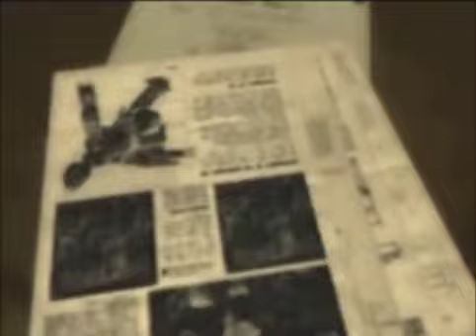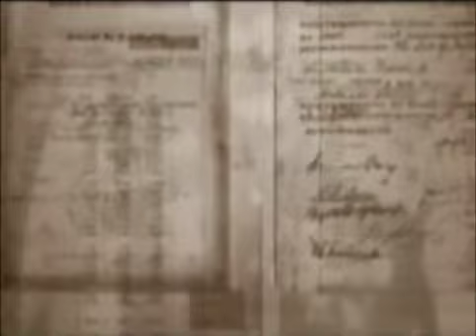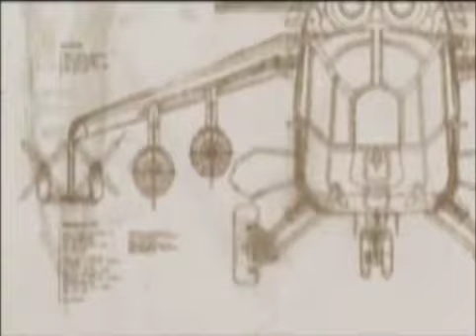Let's Play Metal Gear Solid 3 Episode 10: A Metal Gear, If You Will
While the Shagohod is a very metal gear like weapon, it represents a different direction from the bipedal tank we have all known to love and fear. While Sokolov was developing the Shagohod, another soviet weapons scientist was conceiving another weapon of even greater power, the Metal Gear.